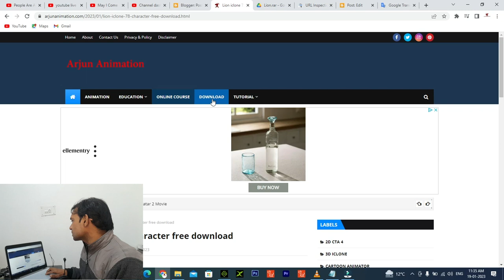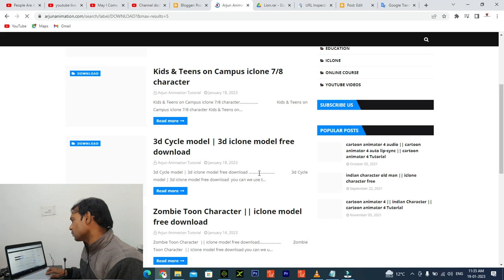iclone character or cartoon animator character free download | Arjun Animation Tutorial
Lion iclone 7/8 character free download

character animation
character creator
cartoon animator
cartoon animator 4
adobe character animation
2d character creator
3d character animation
iclone
adobe character animator
iclone character creator
character animator
cartoon animator 4 tutorial
3d animation
learn to animate in cartoon animator 4
iclone 7 animation
2d animation
how to create new character in cartoon animator 4
animation software
animation
cartoon animation
2d animation software